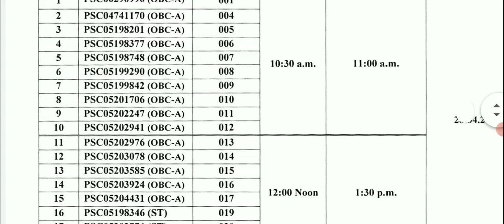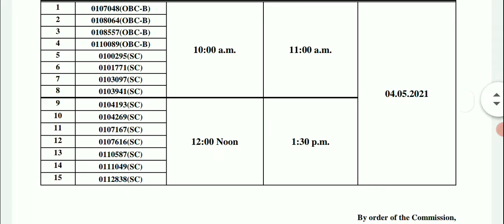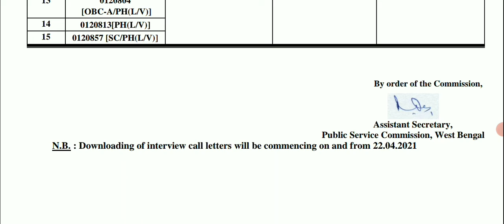PSC এর 2 টি গুরুত্বপূর্ণ আপডেট | গুরুত্বপূর্ণ পরীক্ষার ইন্টারভিউ লিস্ট প্রকাশ | WBPSC